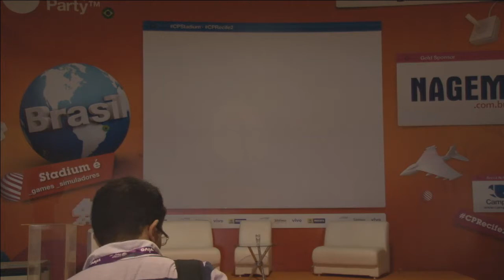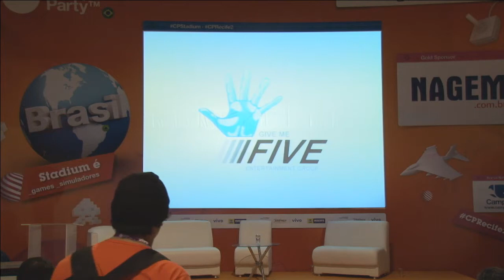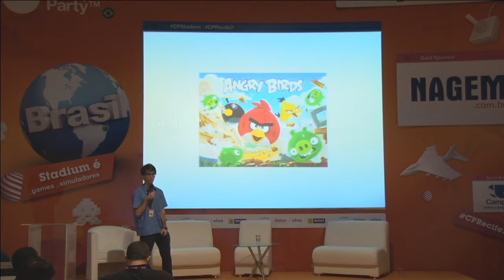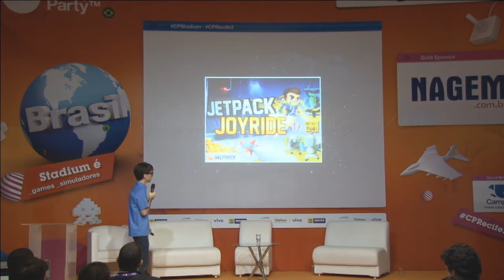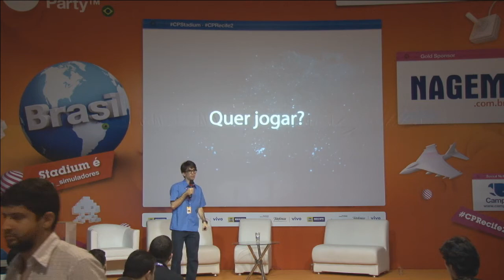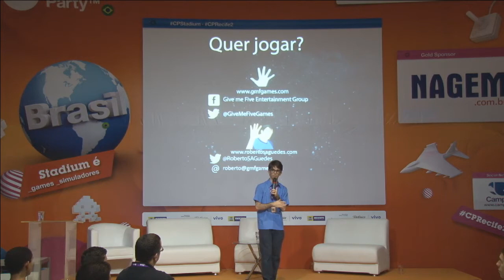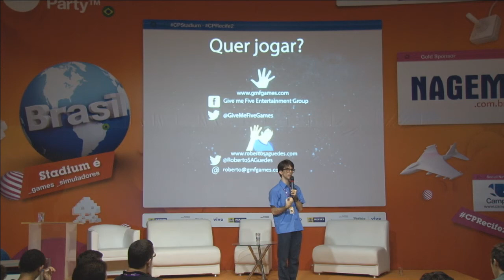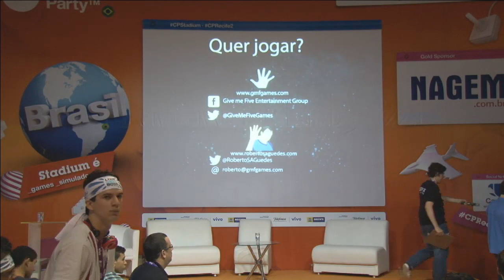CPRE2 - Desenvolvimento de Mobile Games